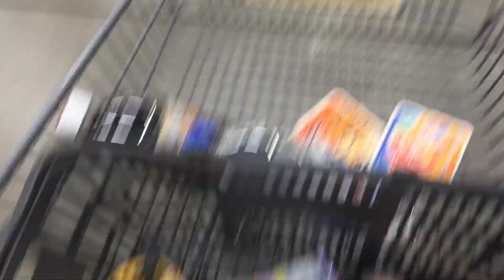4 October 2023